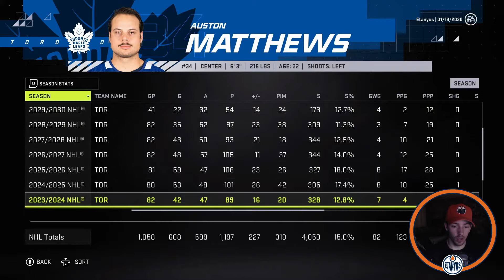NHL 21 Edmonton Oilers Franchise Mode | #33 | "Battle of the Pacific!"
Hello everybody! Welcome to this next edition of the Edmonton Oilers Franchise Mode on NHL 21!

In today's episode we head through the 2029-30 Season as the Edmonton Oilers look to add another President's Trophy to the team collection as McDavid and Draisaitl begin to move towards the end of their primes.

We also get into round 1 of the 2030 Playoffs as the Oilers take on the Portland Pylons in a series that goes right down to the wire and decides Edmonton's playoff fate moving into the next episode!